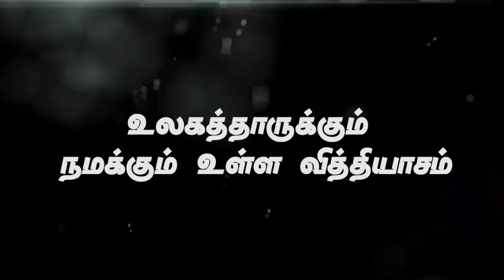" உலகத்தாருக்கும் நமக்கும் உள்ள வித்தியாசம்”Oct 17th 2018 Today's Promise with Bro.D.Jestin (DD1729)